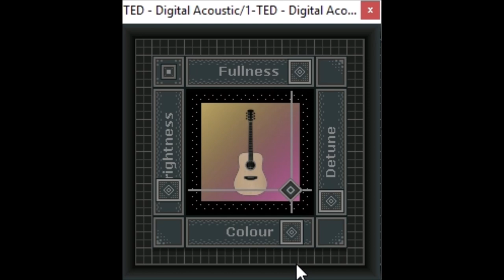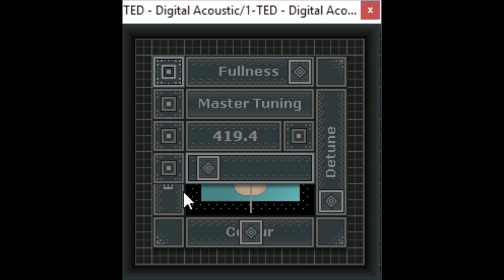TED Digital Acoustic